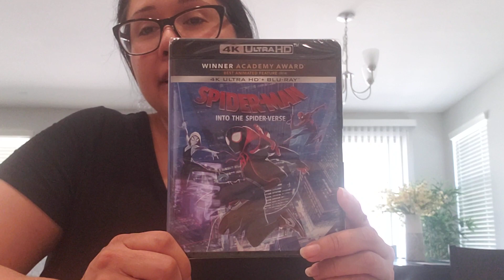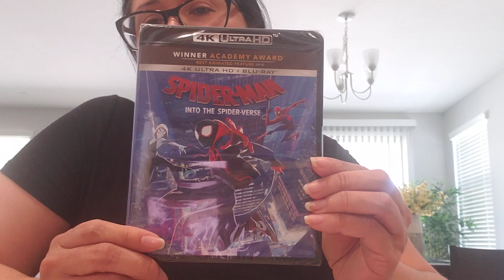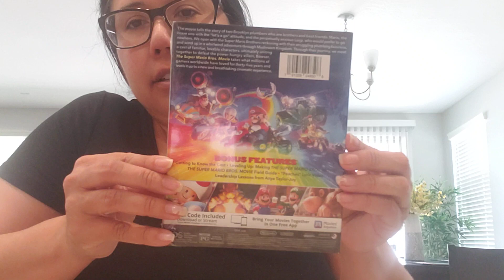The Super Mario Bros Movie Target Exclusive and Spiderman Into The Spider-Verse pick ups